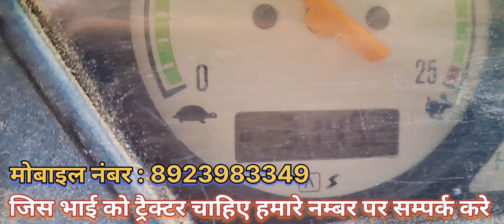सस्ता सेकंड हैंड ट्रैक्टर खरीदे मात्र 3 लाख से शुरू |Tractor Bazar|Secsond Hand Tractor#oldtractors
Name: Afsar Ali
Address: Hapur
Tractor Price: 360000/
1 Year Old Tractor
Rajasthan _Tractor _Mandi
second hand tractor mp madhya pradesh
second hand tractor price
second hand tractor price in west bengal
second hand tractor pricesecond hand tractor price maharashtra
new holland second hand tractor price
new holland सेकंड हैंड ट्रैक्टर
new holland सेकंड हैंड
 new holland tractor bikau
bikau tractor
new holland sabsa sasta tractor
new holland bikau tractor in meerut
sasta tractor
bikau tractor sabsa sasta
purana tractor
tractor in meerut holl saler
tractor markit
bikau tractor new holland 3630
3630 bikau tractor
new holland
new holland tractor
new holland tractor 4x4
new holland tractor 4x4 modified
new holland tractor 3630
new holland tractor 3630 new model 2024
Scond hand tractor mandi Fatehabad
old tractor new holland
secondhendtractorsale
new holland tractor
Swaraj tractor#secondhand
salta tractor
tractor price
90000 ka tractor
new sale